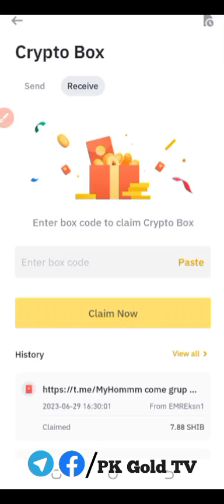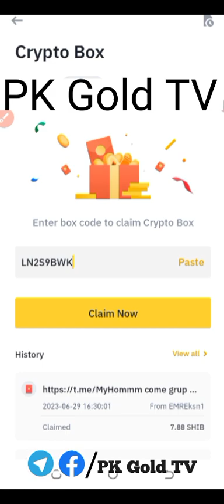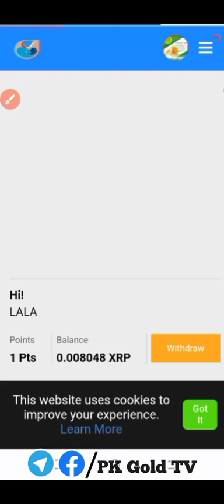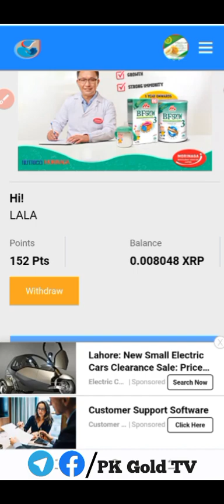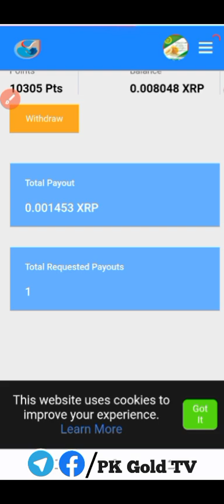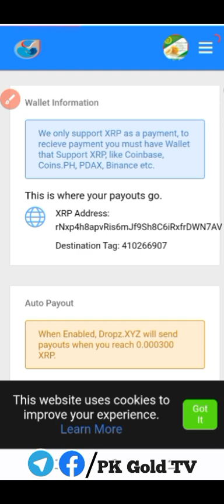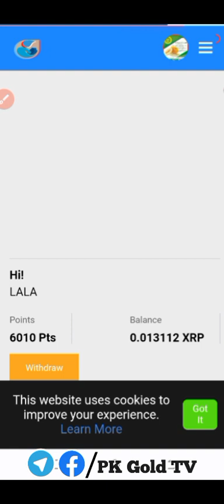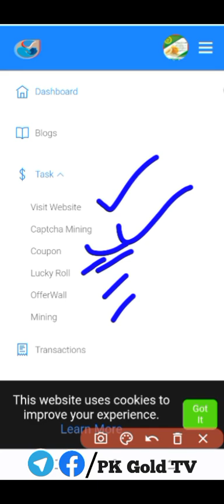New Binance Crypto Box Free Code 30 June 2023|| Mining Website Without Investment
without investment website
click link
sign up
give detail in the video
how this website works
Today new BinaNew Binance Crypto Box Free Code 30 June 2023

 27 crypto code here 28June 2023

  20 crypto  code here 27 june 2023

31 crypto code 29 June 2023

Binance Coin Hold and Get Double Reward Without Trading 2023 | Earn Money From Binance

# BinanceCryptoboxbusd
google ads
binancecryptobox new offer 2023,
Keyword,
binance,
cryptobox position,
crypto box,